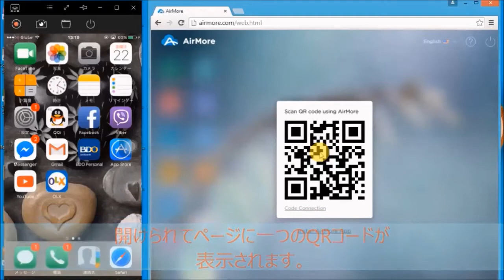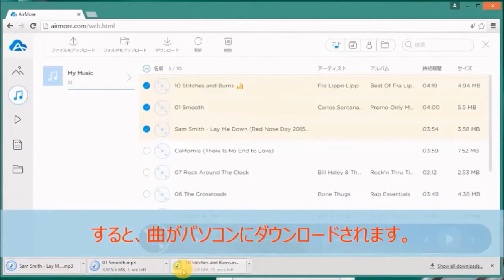iPhoneからWindows10に音楽を転送する方法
AirMore経由でiPhoneの音楽をWindows10パソコンに転送する方法を紹介します。この無料のアプリを使えば、iPhoneの音楽をワイヤレスでWin10に自由に移行できます。